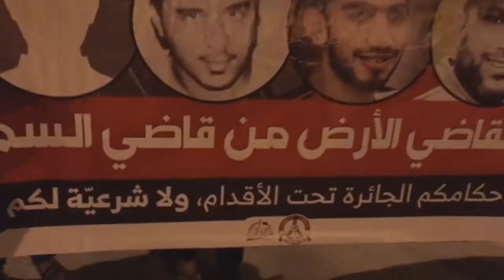مسيرة في بلدة المالكية تندد بأحكام الإعدام الصادرة من القضاء العسكري 30/12/2017